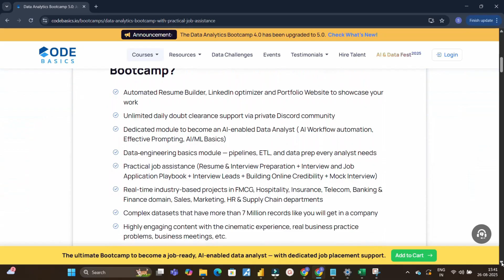Data Analyst Interview Question | Wrong Answer→ Rejection😲